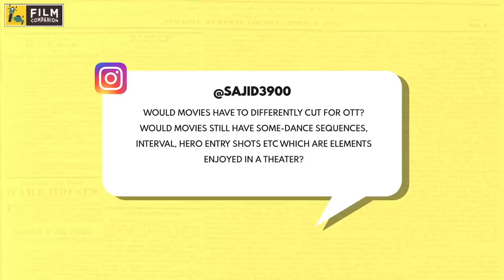S. Sashikanth Interview With Baradwaj Rangan | Face 2 Face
Anupama Chopra and Baradwaj Rangan talk to producer S. Sashikanth about what it means to release a film digitally, the challenges of waiting for the theatres to reopen and about the content consumption patterns of the viewers.